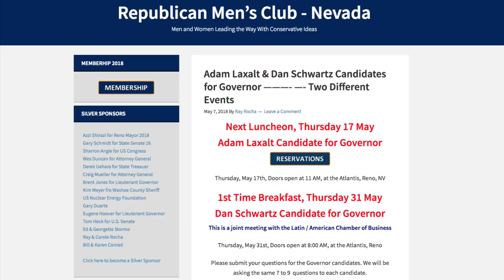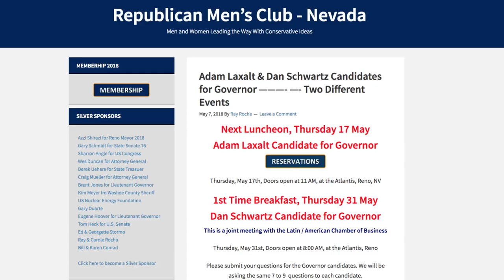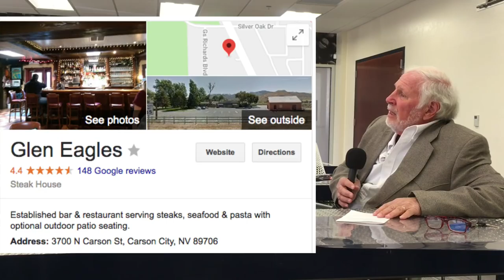285 Gary Schmidt for Nevada State Senate - Silver Sponsor - Meet The Voter & Timelines Interview.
Gary Schmidt moved his entertainment concert company to Washoe County in the early 70's where he produced “Labor Day Music and Arts Festival” in 1973 at T-Car Speedway featuring the Doobie Brothers that drew over 30,000 in attendance. At that time, it was one of the biggest concert ever produced in Reno. Since he has gone on to produce many more events.

He is also a longtime owner of the Reindeer Lodge and active community member as well as a member of the Washoe County Central Committee.

Today, he is running for Nevada's Sixteenth State  Senate seat.

RMC TV is the YouTube channel of the Republican Men's Club of Northen Nevada (RMCNNV) and managed and developed by Bill Conrad. Our mission is to educate the general publican about the political process.